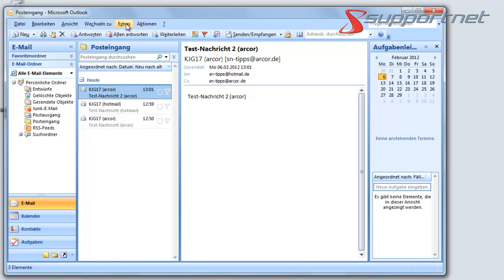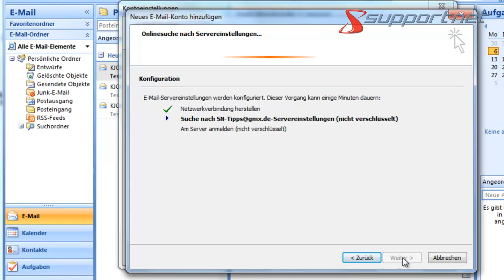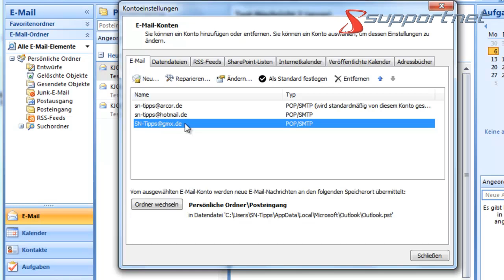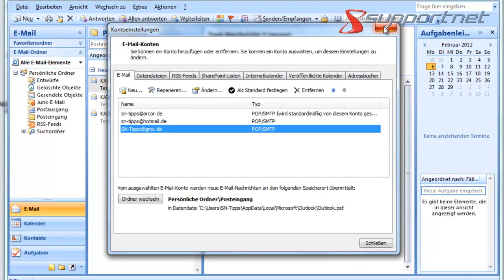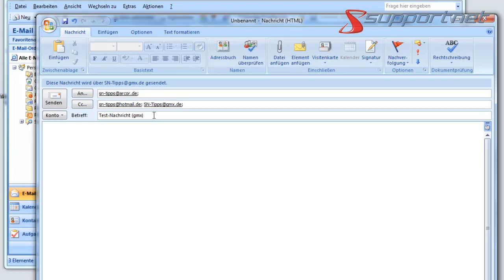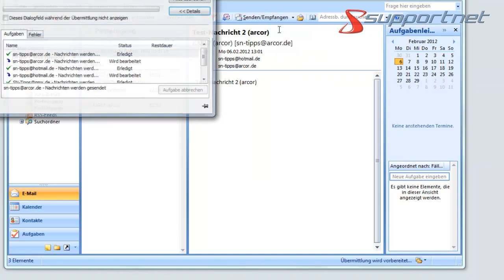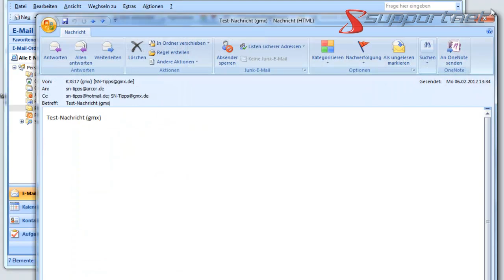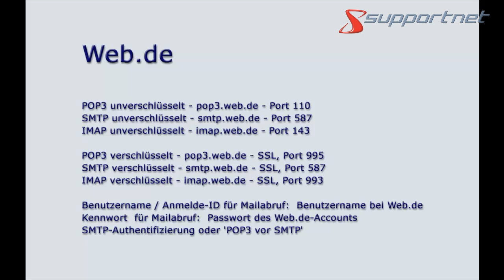Unter Microsoft Outlook 2007 weiteres E-Mail-Konto einrichten am Beispiel GMX. Supportnet Tipp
Ein E-Mail-Konto von GMX funktioniert nicht immer reibungslos bei Outlook 2007. Support zeigt, wie Sie das Potfach am besten einrichten. Mehr dazu und
Das Video zeigt auch, welche Probleme bzw. unerwünschten Einstellungen sich bei Outlook 2007  ergeben können und wie diese dann zu beheben bzw. zu korrigieren wären, z.B. eine Sicherheitswarnung beim Zertifikat.
Weiter erhalten Sie alle Infos zu auch Tipps zu Outlook, Serverportnummern und anderen Problemen, dazu Tipps zum Aktivieren und zu Server (Postausgangsserver und Posteingangsserver) und Anmeldung-ID sowie Passwort.
Am Ende des Beitrags sind alle Parameter zu POP3, SMTP und IMAP von typischen Anbietern wie Hotmail.de (Windows Live), Googlemail.com, web.de, GMX.net, gmx.de. gmx.at, gmx.ch, AOL.de, freenet.de, t-online.de, yahoo.de angegeben.